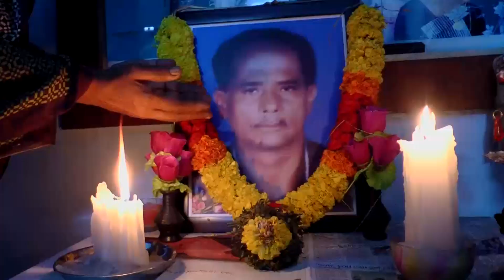Thoothur fishing village people interview | Ockhi storm | Kanyakumari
In ockhi storm affected Kanyakumari area, fishing community explained the fraudulence announcements of governments.

தூத்தூர் கிராமத்தைச் சேர்ந்த கில்பெர்ட் தனது இளைய தம்பி மற்றும், மேலும் இருவருடன் 29 -ம் தேதி அதிகாலையில் மீன் பிடிக்கச் சென்றிருக்கிறார். அரசு முறையான முன்னறிவிப்பு செய்யாத காரணத்தினால், புயல் குறித்து அறிந்திராத சூழலில்தான் மீன் பிடிக்கச் சென்றிருக்கிறார்கள்.

30 -ம் தேதி சமயத்திலாவது அரசு மீட்பு நடவடிக்கையில் இறங்கியிருந்தால் தத்தளித்துக் கொண்டிருந்த பல மீனவர்களை மீட்டிருக்கலாம். ஆனால் அரசு அதற்கு மறுநாள் தான் தேடுதல் பணியை ஆரம்பித்தது. கேடுகெட்ட மத்திய மாநில அரசுகள்.